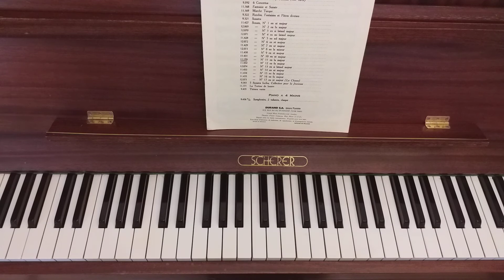Turkish Marche of Mozart 15, One minute piano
One minute piano Turkish Marche of Mozart 15.